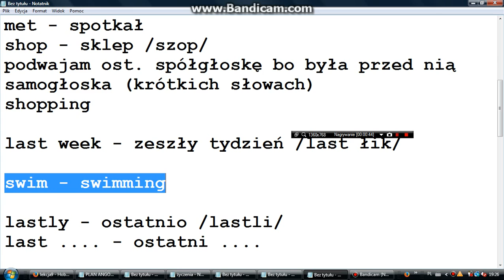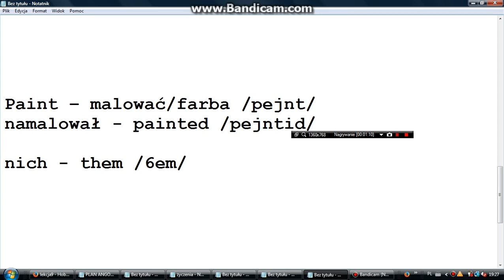Lesson3 - czwartek 18:40